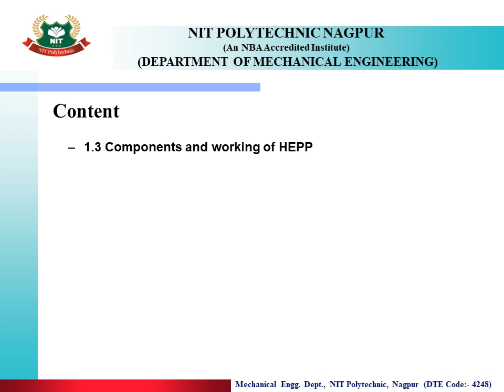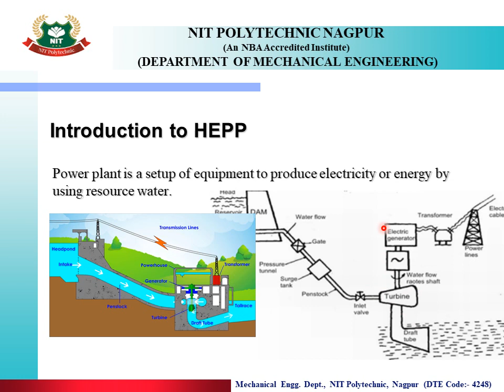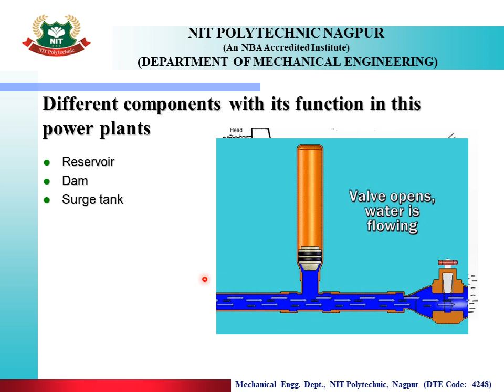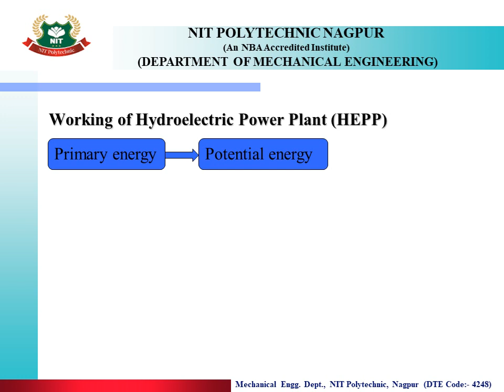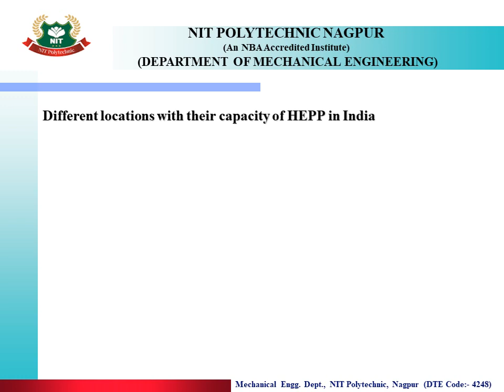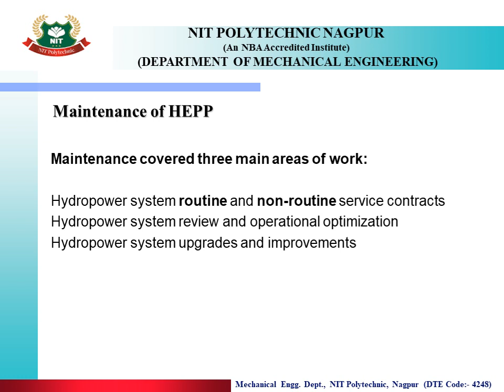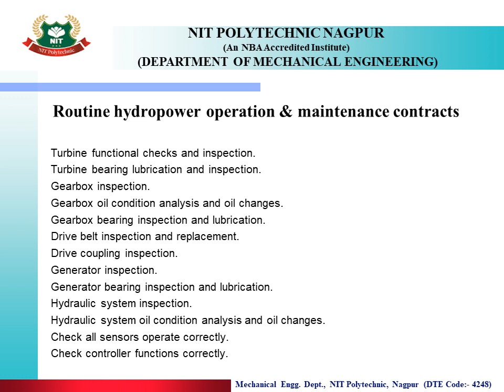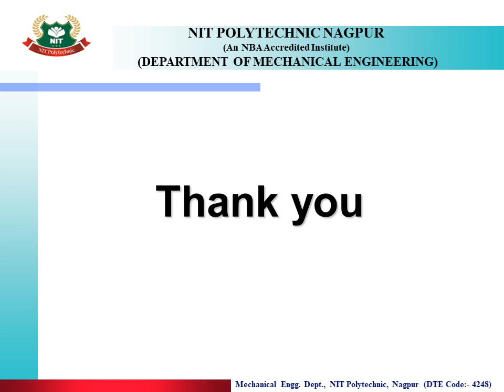CHAPTER NO.1: LECTURE NO.2: Working of Hydroelectric Power Plant (HEPP)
Learning outcomes:
Identify components of hydroelectric power plant.
Selection of location of hydroelectric power plant.
Available of hydroelectric power plant with its capacity.
Maintenance of HEPP